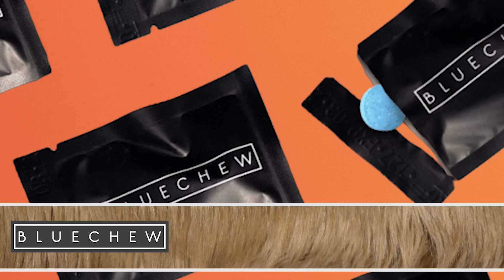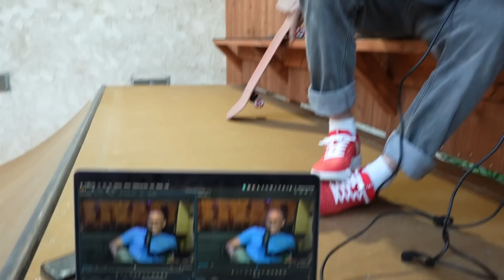Steve-O Has Big News - Wild Ride #174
to save a few bucks

Today on the show we talk about Steve-O’s big news! We also reveal who attended Steve-O’s skate party, Paul also has a major life update, Scott gives an expert UFC prediction for O’Malley VS Sterling main card.

00:00 Intro
0:49 Steve-O Challenges Mark Zuckerberg
6:07 Paul Got Married
8:03 Steve-O’s Big Announcement
10:11 Ad Break - Miracle Made
11:28 Steve-O’s Taxes
13:35 Steve-O’s Animal Sanctuary
16:39 Shorting the Stock Market
18:54 Paul’s Podcast
19:28 Ad Break - Blue Chew
20:50 Steve-O’s Skate Party
24:12 Oliver Tree Is The Homie
25:45 Steve-O’s Head Tattoo
27:00 Preston Lacy’s Birthday Dinner
27:48 Ad Break - Harry’s
29:01 Steve-O’s New Stunt!
31:52 Steve’s New House
35:22 UFC 292
40:45 Nate Diaz VS Jake Paul
46:04 Michael Bisping Choke Out
49:29 UFC Rule Change
51:42 Scott Lives In The 40’s
55:09 Outro